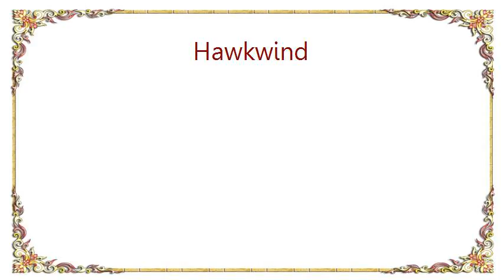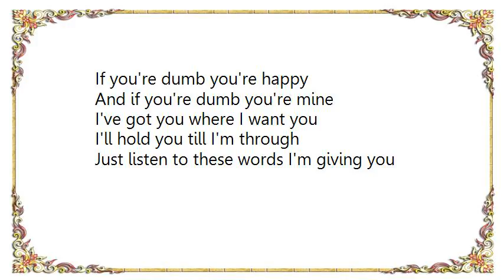Hawkwind - Psychosonia Lyrics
[Lyrics Hawkwind - Psychosonia]
Abu-Wabu
Abu-Wabu
Mabu-Dabu
Mabu-Dabu
Aka-Taba
Aka-Taba
Kata-Bata
Kata-Bata
Da-Da-Da-Da-Da-Da-Da
Da-Da-Da-Da-Da-Da-Da
Tee aitch ee why
Aey are and ee
Tee are why I
En and a jee
Tee and an o
Are o bee
You and an ess
Oh eff oh you are
Are I jee aitch tee
See oem em
You en I see
Aey tee and ee
Silence is a virtue and speaking is crime
If you're dumb you're happy
And if you're dumb you're mine
I've got you where I want you
I'll hold you till I'm through
Just listen to these words I'm giving you